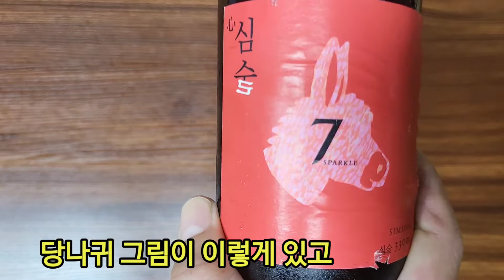새로나온 술 ♡심술 7도♡ 일반인 솔직리뷰 가족끼리 마시기 좋은 술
심술 7도 솔직  리뷰 입니다